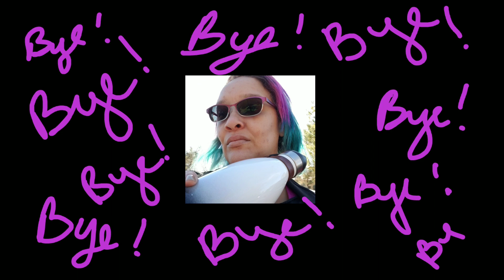MyLife 82: Dance is making a fool of me...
I am NOT a dancer.  I AM NOT a dancer!